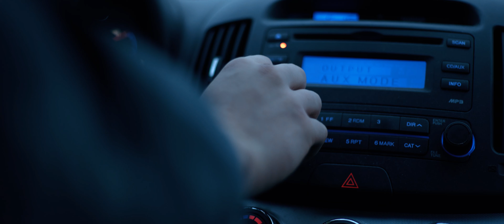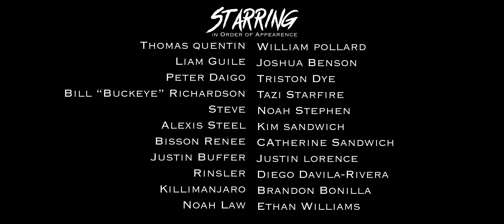Ultimate Alley Fighter - Short Action Film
Enter the Alley for the biggest Esport championship of all time!

Hope you all enjoy this short, we all had a fun time shooting and making it and I can't wait to keep making fun movies like this!